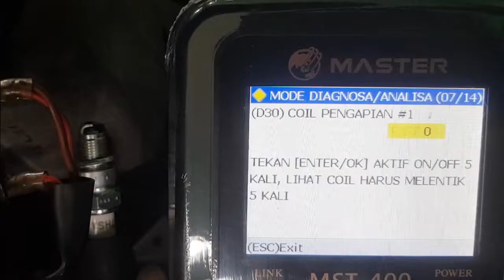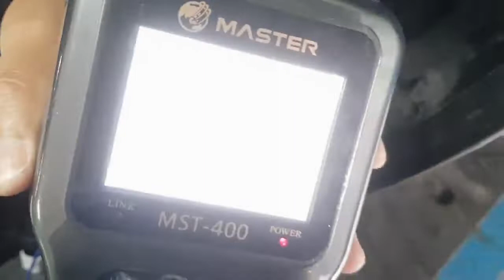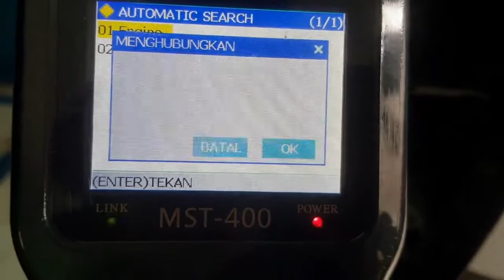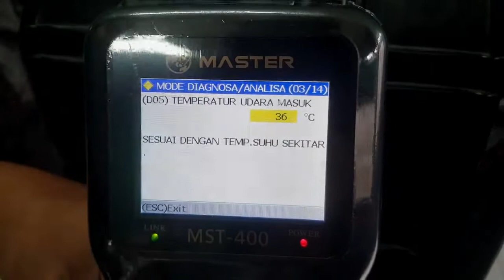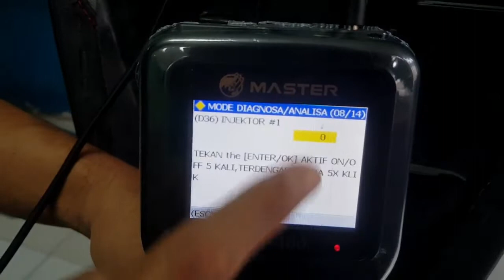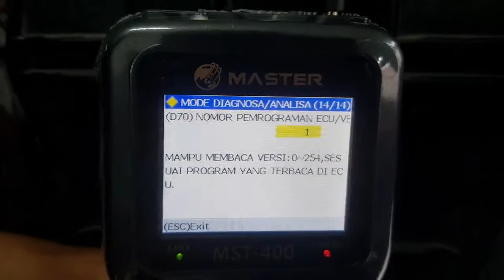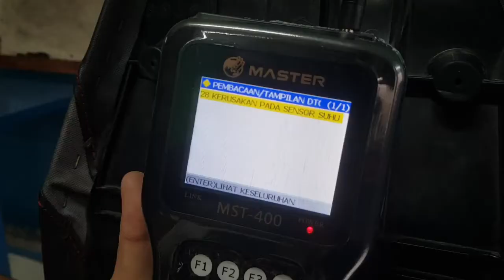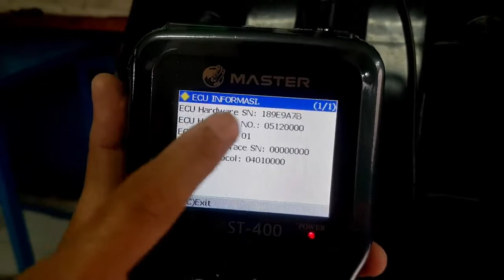Cara Scan dan Reset Motor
Video ini menjelaskan cara scan dan reset motor injeksi menggunakan alat scan MST 400. Penjelasan mulai dari tombol-tombol pada alat, cara pemasangan pada sepeda motor, cara diagnosa sepeda motor, dan reset kerusakan.

Semoga video ini memberikan manfaat bagi semua, baik kalangan akademisi (siswa, guru, maupun mahasiswa) maupun kalangan dunia perbengkelan.

Silahkan komen di bawah jika ada masukan, ingin berdiskusi atau bertanya mengenai a.lat ukur

Share video ini ke teman-teman kalian ya

Salam Otomotif.